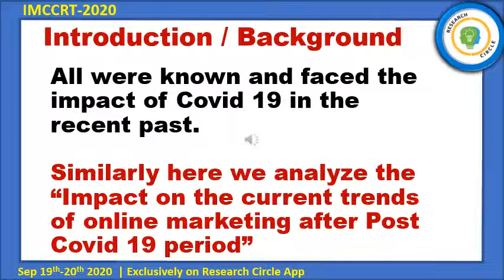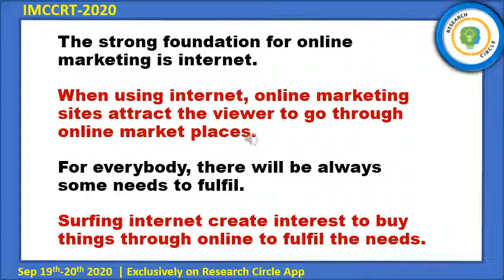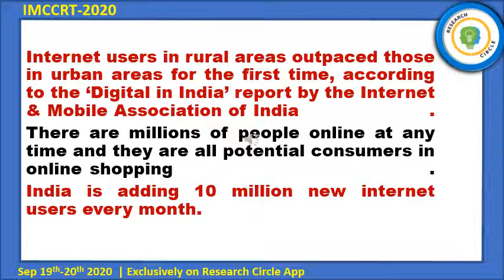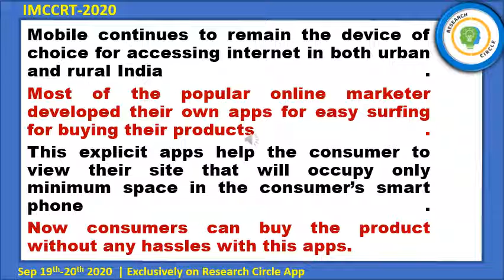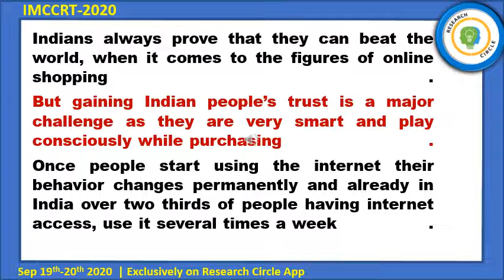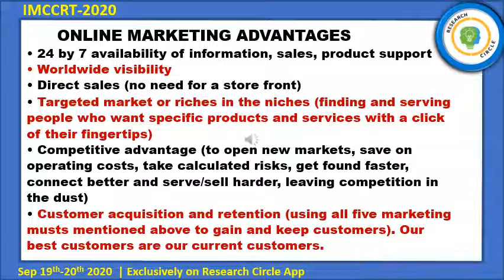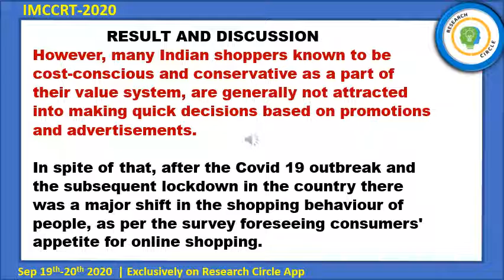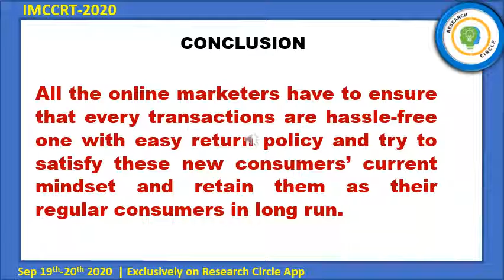IMCCRT-2020-1208 Title: POST COVID 19 IMPACT ON THE CURRENT TRENDS OF ONLINE MARKETING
Title: POST COVID 19 IMPACT ON THE CURRENT TRENDS OF ONLINE MARKETING

Authors Name: S. Ramachandran,S. Rabiyathul Basariya,

Abstract: Online Marketing is one of the fast-growing marketing in today’s life style. As per Internet world stats as on May 2020, the total no of internet users in India was 560 million (40.6% of total population). As per IAMAI as on November 2019, number of internet users who have used it for more than 5 years was 504 million. Moreover, due to increased awareness,
employment and increased per capita income of Indian consumers there has been an exponential rise in consumer spending. The reason for increased consumer base exponentially being because of convenience in shopping that can be done during the leisure time and at anyplace. New players are entering in this online market places during this crucial lockdown timing. This shows lot of scope is there to grow in this field. During this lockdown period, online marketing is the only possible source to fulfill the day today needs in a safer way. Hence everybody mind is tuned to explore the various ways and means to meet their needs. So, online marketing is exposed to
everybody to venture. In this way online marketing is blend with the culture and became as a lifestyle in most of the new consumers. Now, online marketing is not only popular in the urban area and it is popularized in the rural area also. The published information in the various site vouch this statement. The objective of this study is to bring out major changes happened among the consumers and highlight the increased in volume of the business after the lockdown period. The methodology adopted is to gather the published information in the various sites. Findings are the increased volume of sales after the lockdown period then prior to lockdown. Another major change is in the consumers’ preferences. The novelty of the study is to highlight the consumers current mindset in this online sector.